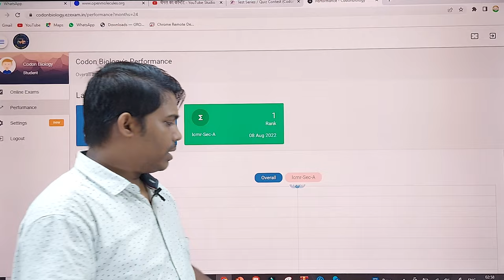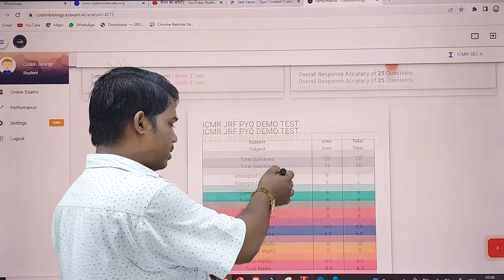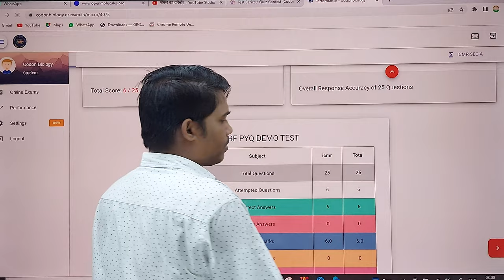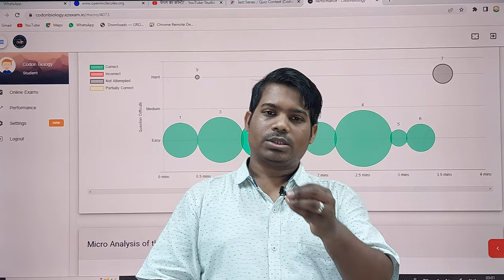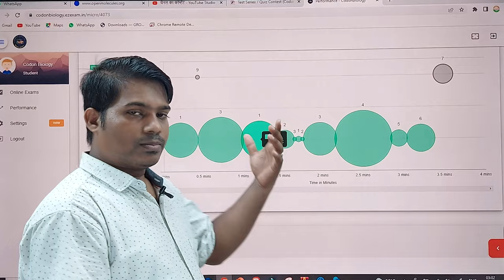How to analyze your Test Result for SARTHI to ICMR JRF 2022